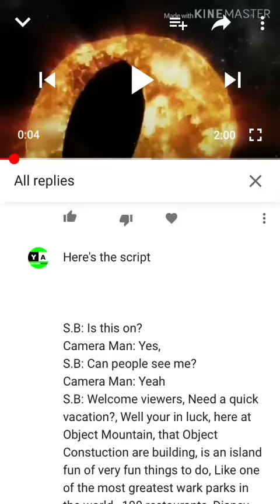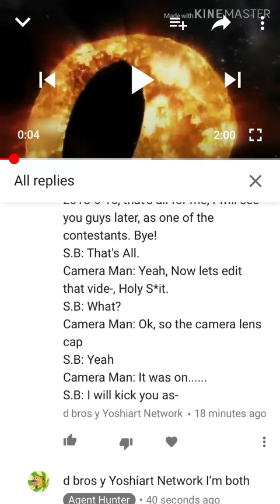For D bros Y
This is Censored Version